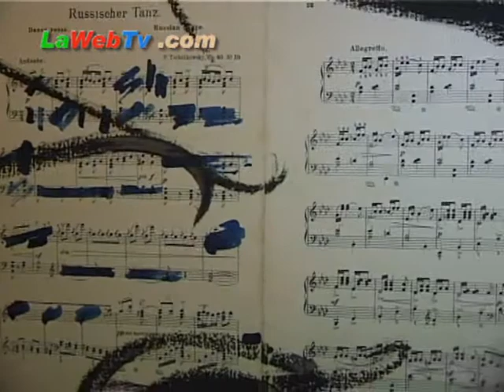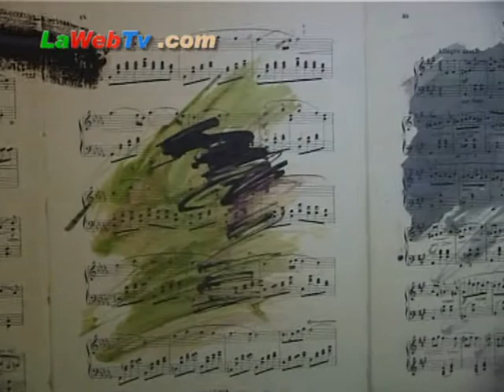Fluxus Biennial: V° incontro dedicato a Giuseppe Chiari al Parco della Musica di Roma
E aperta dal 29 aprile al 12 giugno 2011 una mostra dedicata a Giuseppe Chiari, artista del movimento Fluxus, presso la sala Auditorium Arte del Parco della Musica di Roma.  L'evento Fluxus Biennal è curato dal critico d'arte Achille Bonito Oliva.